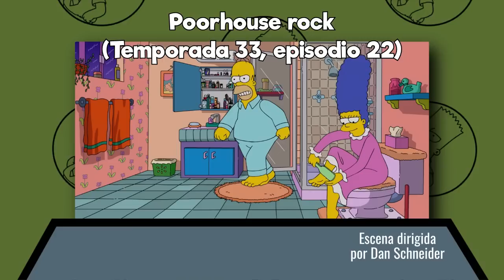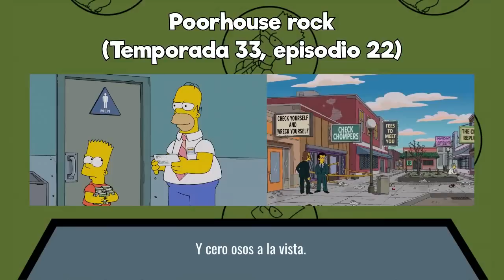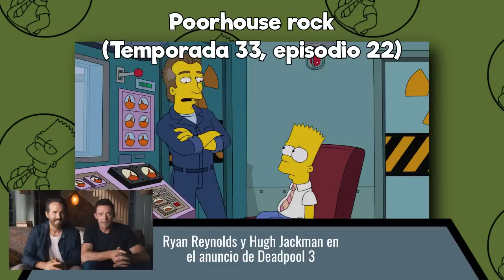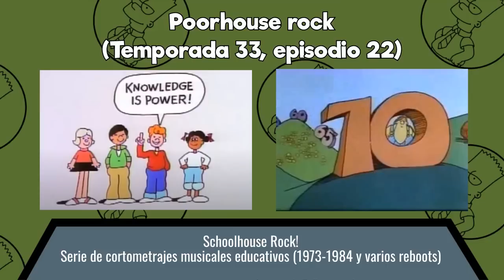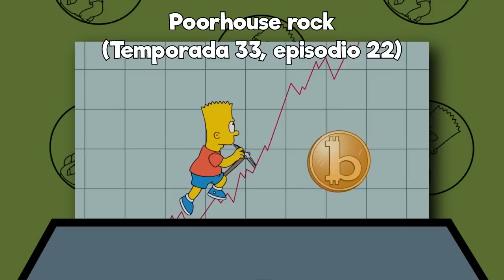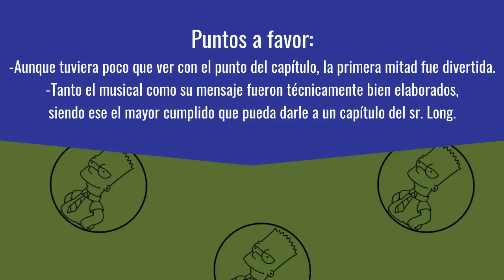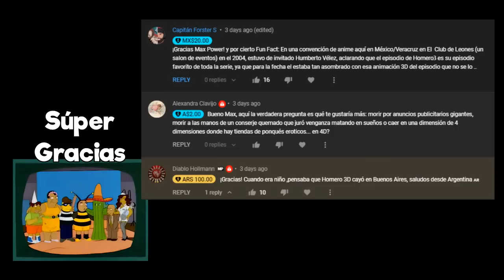Review Temporada 33: La realidad nos detesta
Adiós a la temporada 33 con un NÚMERO MUSICAL DE OCHO MINUTOS.